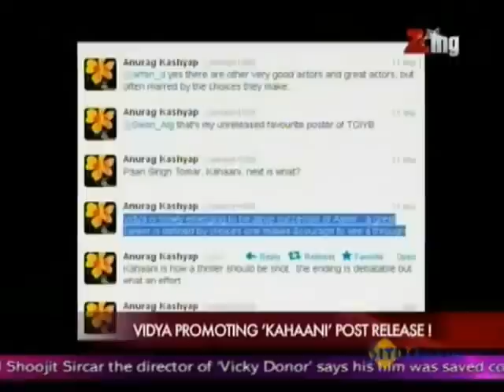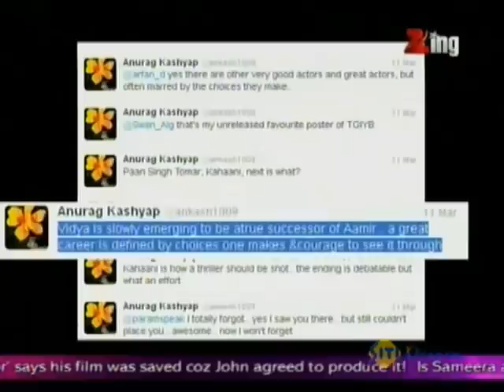Good Times Are Here For Vidya